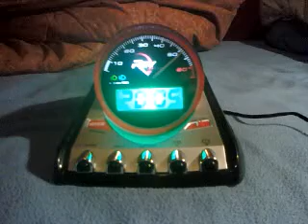My Start Your Engine Alarm Clock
This is how i wake up in the morning ^^